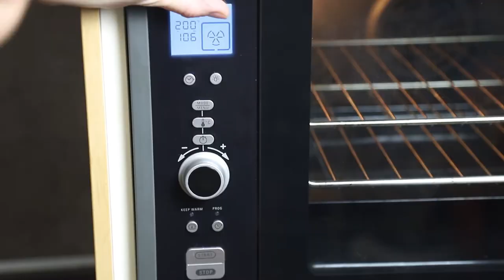Recette archi-simple : Filet mignon en croute à l’italienne, purée de légumes signée Justine Piluso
Découvrez vite la nouvelle recette archi-simple de Justine Piluso pour les paniers à cuisiner Recettes et Cabas. Simple et gourmande elle régalera toute la famille !
Commandez-la et recevez tous les ingrédients pour la cuisiner le lundi 15 février 2021